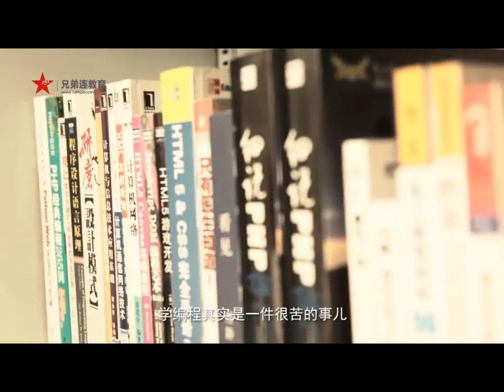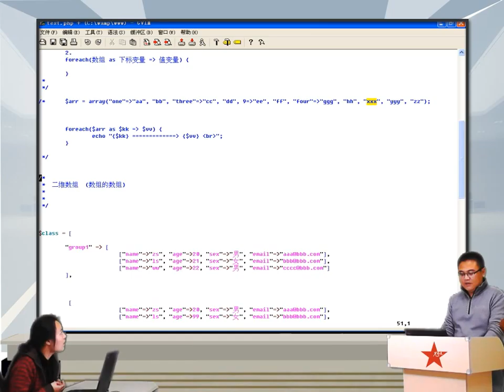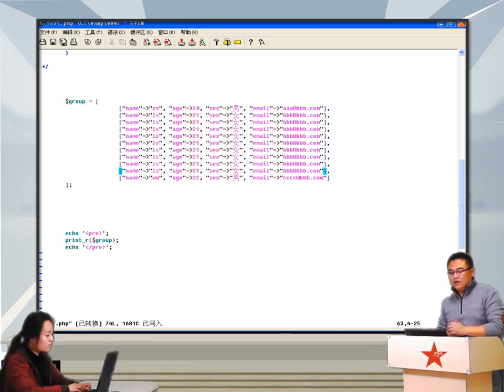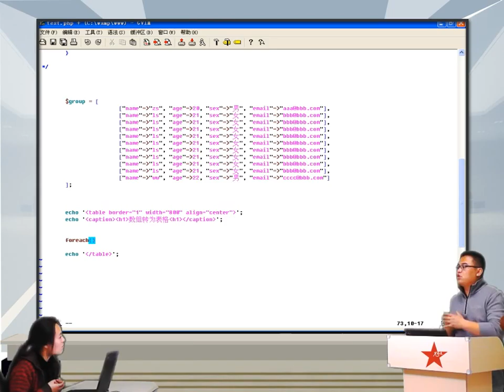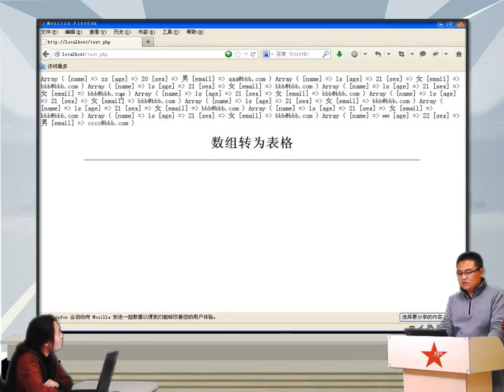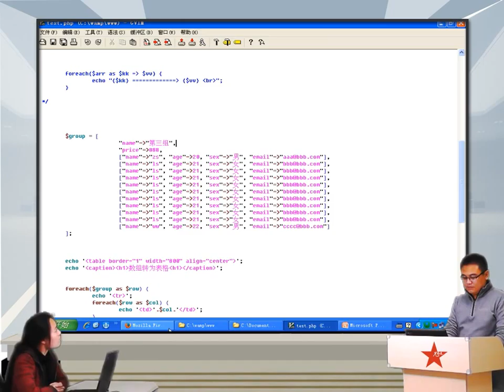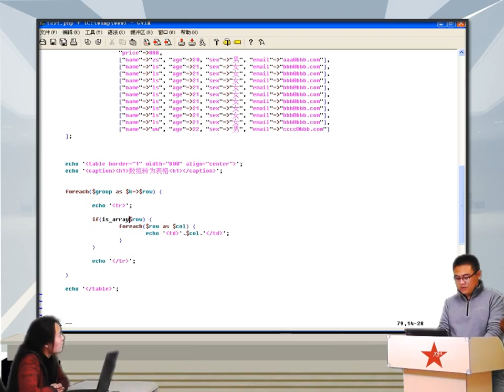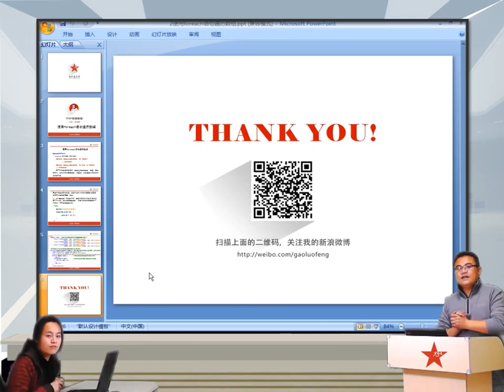2014兄弟连高洛峰 PHP教程 6 3 3 使用foreach语句遍历数组的应用